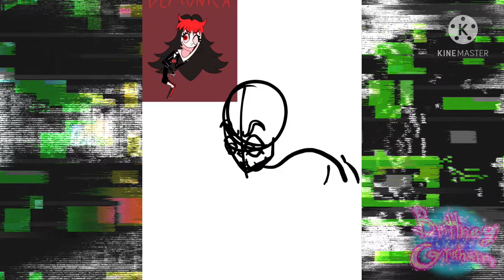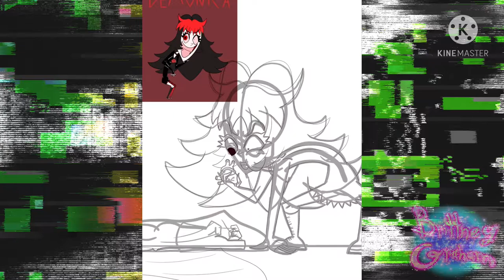Speed Draw - Evil Lunch (Blood and Gore Warning)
This is a speed draw of my new character, Demonica.

Her backstory is that she was possessed by a demon that her older sister Tiffany conjured from hell.

Programs used:

KineMaster
Flipaclip (Intro)
IbisPaint X (Speed Draw)
CapCut (Slide show of my drawings)